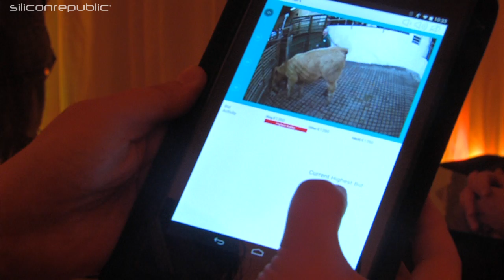Eircom demos 1Gbps high-speed fibre broadband in Belcarra, Mayo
Eircom has just shown what is possible when you connect a rural community in Belcarra in Mayo with the fastest broadband speeds on the planet.